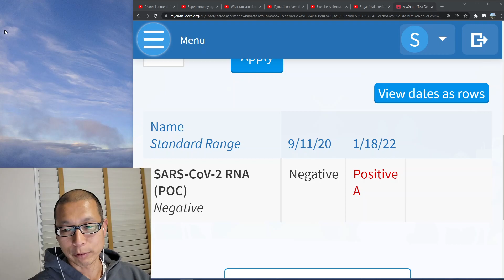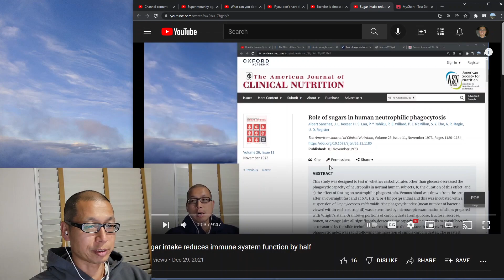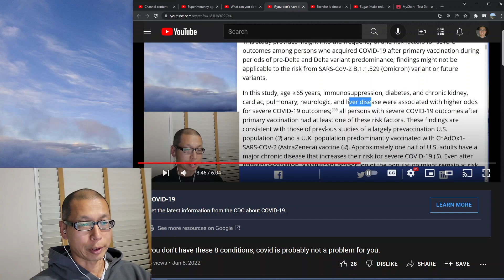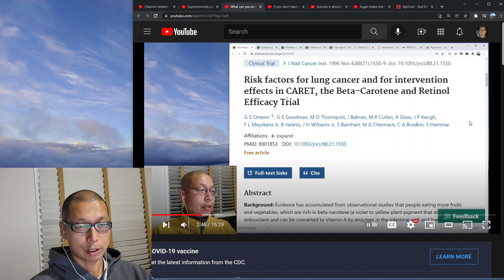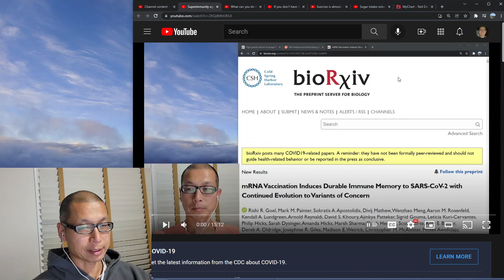I finally got Covid (likely omicron) and why I'm not treating it.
Basically I'm not treating it.  Not taking ivermectin.  Not taking fluvoxamine.  Not taking monoclonal antibodies or antivirals.

Sugar is bad for you

Exercise is good for you

If you don't have these 8 conditions, covid is probably not a problem for you.

What can you do to prevent Covid-19?

Now I have superimmunity